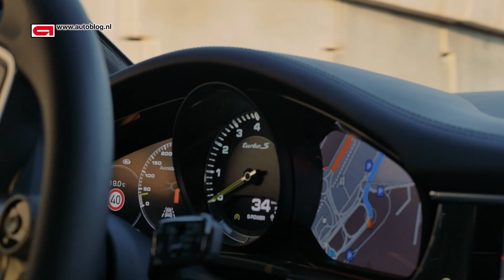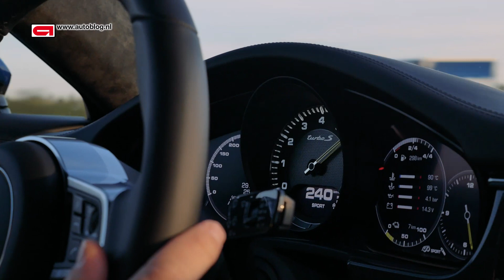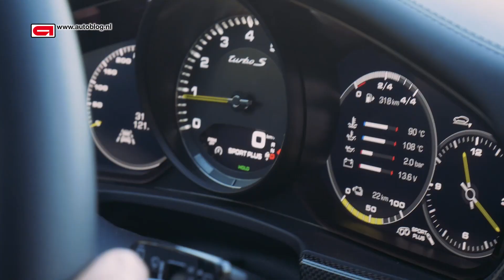Porsche Panamera Turbo S E-Hybrid Sport Turismo - The ultimate stationwagon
Porsche built the ultimate stationwagon: the Panamera Sport Turismo. We drove the ultimate version, the Turbo S E-Hyrbid.